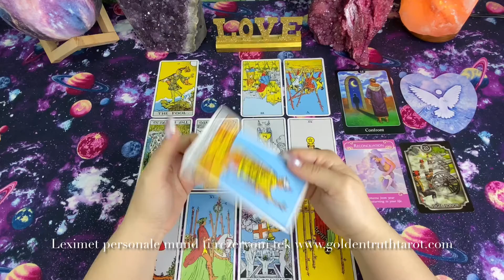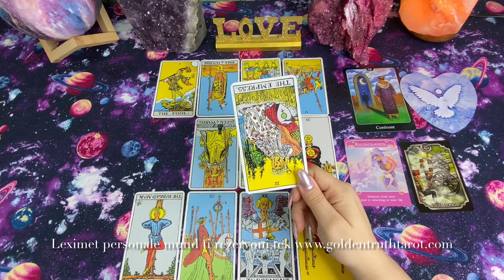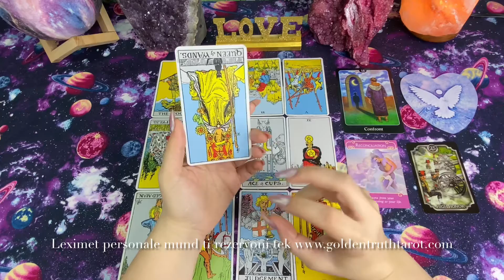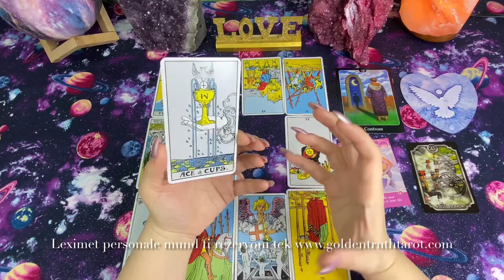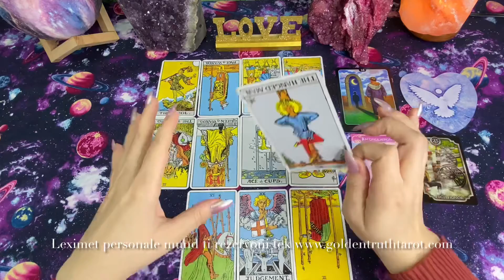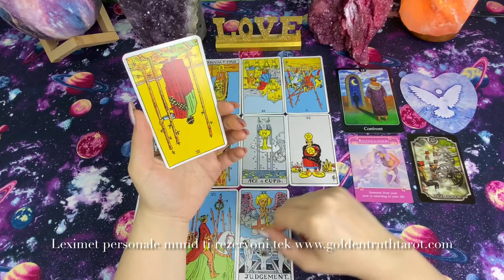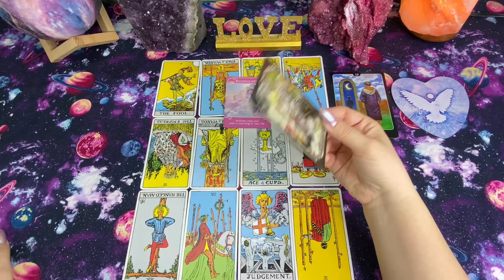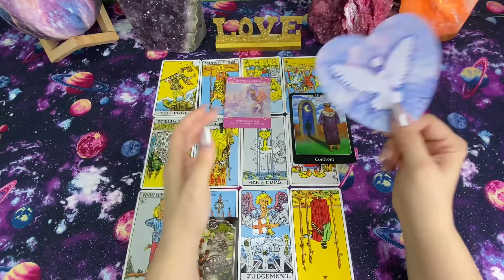Tarot🔮♏️💐Akrepi parashikimi i Dashurisë për Pranverën 2021💐♏️🔮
Përshëndetje Miq👋🏻Ju uroj të gjithëve Pranverë të bukur😊❤
Letrat e reja qe po perdor tek kjo video mund ti blini ketu
Lovers Oracle: Heart-Shaped Fortune Telling Cards Cards
The Rider Tarot Deck Cards
The Psychic Tarot for the Heart Oracle Deck
Fin de Siècle Kipper
The Romance Angels Tarot Oracle Cards Deck